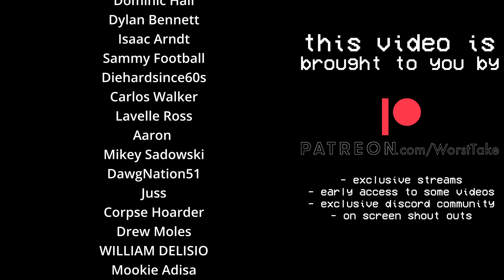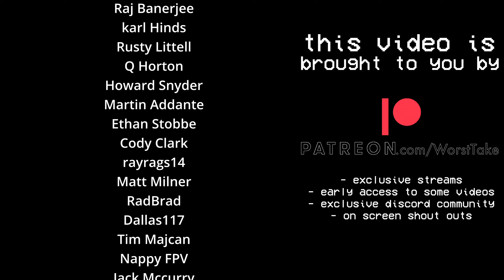I REWATCHED THE BROWNS WORST GAME FROM LAST YEAR ... HERE IS WHAT I LEARNED ( WEEK 2 REWATCH)